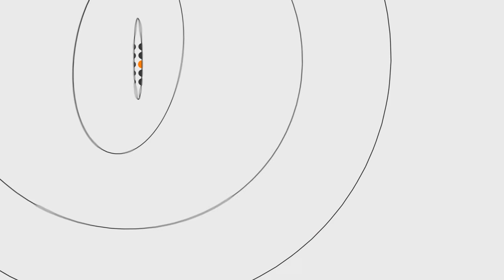Луцькі винахідники власноруч виготовляють кевларові шоломи для армії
Волинські ентузіасти-винахідники налагодили промислове  виробництво кевларових шоломів.
Активісти «Самооборони Волині» Володимир Жуков, Дмитро Сандалов, Андрій Семенюк, Олександр Мартинюк та Тетяна Толкаченко  взлися за непросту справу: більше року вони працюють над виготовленням кевларових шоломів для бійців у зоні проведення АТО. Їх метою є налагодження промислового виробництва шоломів, які б поступалися європейським ціною, але не якістю.
«Все почалося з кевлару. Потрапив до рук бронежилет старий...  Ми взяли взяли його, розібрали і склепали першу нашу «касочку». Ця каска була в лабораторії  УБОЗу: 10 куль – і жодна не пробила», - розповідає про свою роботу керівник проекту, інженер Володимир Жуков.
На рахунку команди вже 5 готових шоломів та повністю організований процес промислового виробництва, з усім необхідним обладнанням. Однак, для продовження роботи необхідний матеріал:
«Ми зараз не маємо з чого виготовляти ці каски. А це дуже вартісний матеріал, який коштує в Україні близько 14 євро. Зараз у нас таких  коштів немає, щоб продовжити це виробництво».
Тому волинські винахідники просять небайдужих українців долучитися до їхньої ініціативи і допомогти закупити необхідну кількість матеріалу.